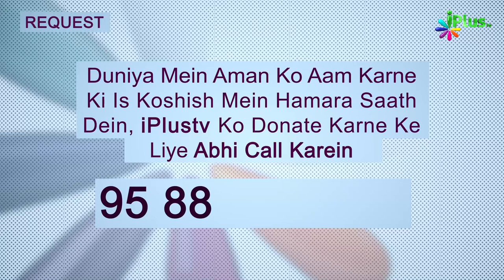Tareekh e Islam Ek Naye Andaz Mein Ep 19 | Dr. Ajmal Manzoor Madani | iPlus TV